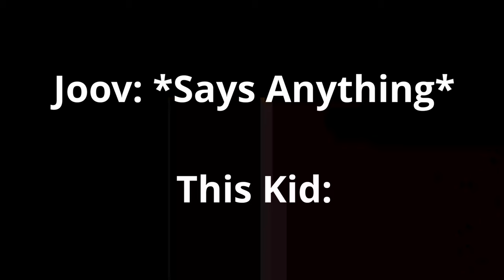THIS GAME MADE ME SUFFER - DEVOUR GAMEPLAY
I'm not good at horror games but at least I got to capture some Devour Gameplay with randoms. No encounters were planned or scripted.

Devour is a new survival horror co-op game that just came out. Check it out if you're interested. I had fun with it